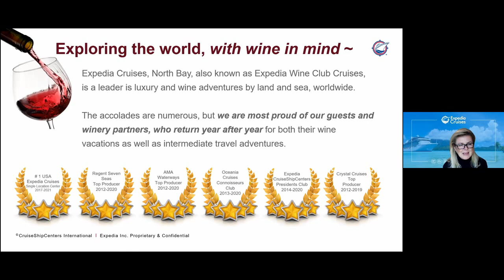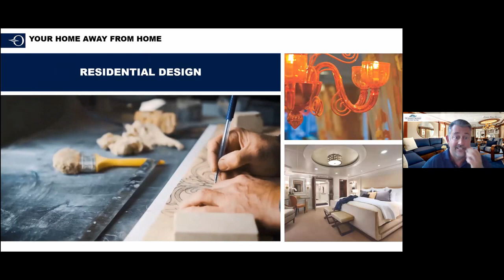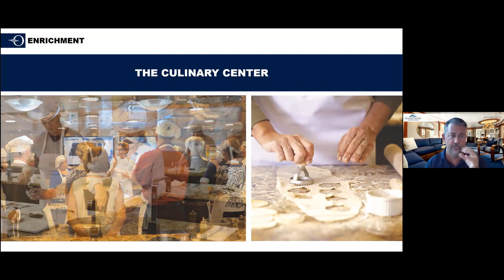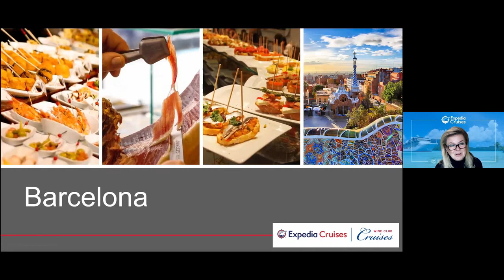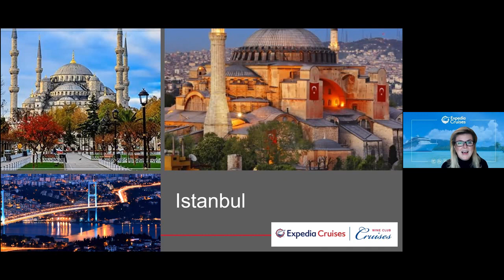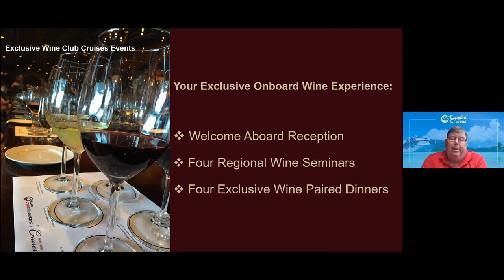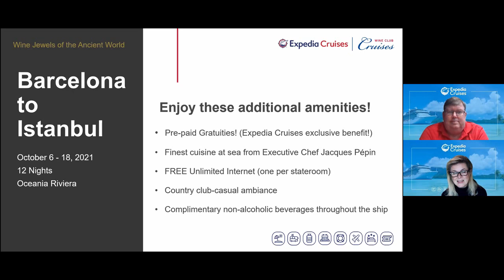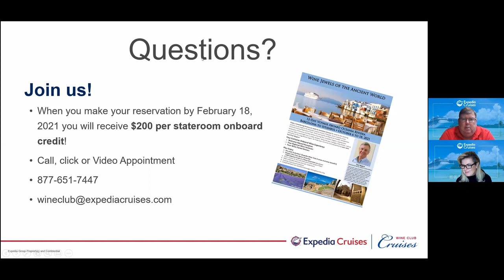Expedia Wine Club Cruises with Oceania Cruise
Learn about Oceania Cruises and Expedia Wine Club Cruises and what makes them special.